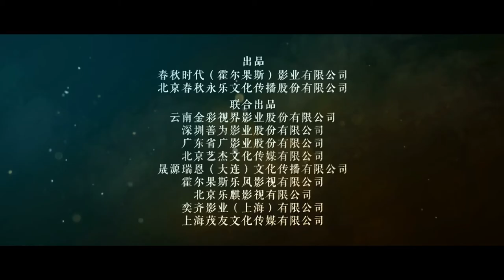The Twins (2019) Trailer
The film "The Twins" tells the story of an art school student, Li Pin, who obtained a one-month part-time job to paint a portrait for the birthday girl Tao at her remote mansion.  The two young people had never met before. However, in the process of getting along with each other, Li Pin gradually discovered that there are some secrets hidden in the house.

©Jetsen Huashi US Media Co., Ltd.